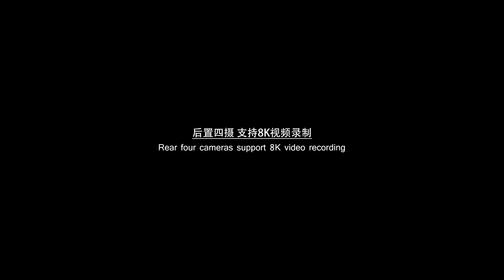Redmi K30 Pro完整规格泄露，AMOLED屏+60Hz刷新率，支持8K视频录制！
现在已经确定Redmi K30 Pro系列将于3月24日推出
其新款旗舰机型将包括K30 Pro和K30 Pro变焦版两款产品
现在随着该新品离发布时间越来越近
更准确的泄露消息也被曝光
甚至它的真机渲染也被公开可见
接下来我们来快速了解一下

内容概述：
1.后置四摄 支持8K视频录制
2.升降摄像头，AMOLED屏+60Hz刷新率